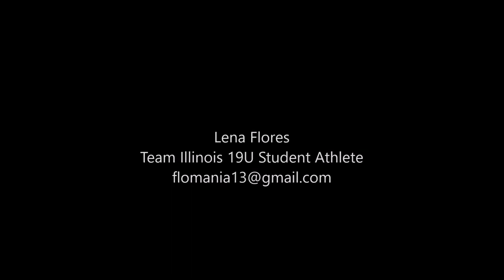Team Illinois 19U vs. Mission: 9-9-17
Game #1 of the 2017/18 season
Lena Flores #32
37 shots faced-
33 saves
4 goals against